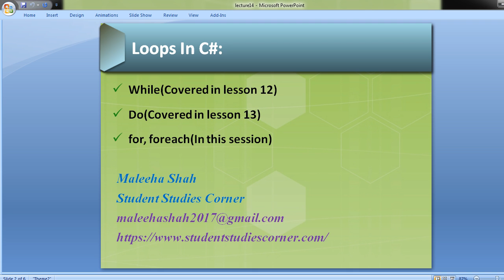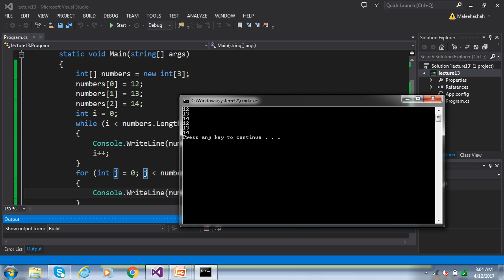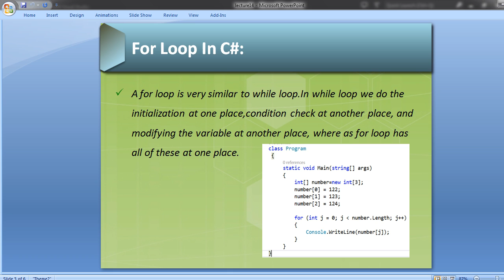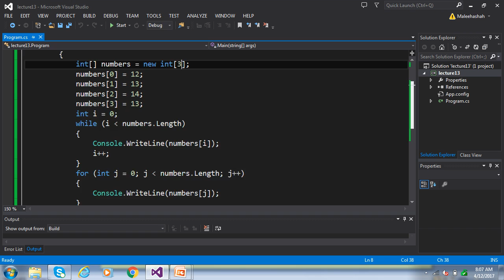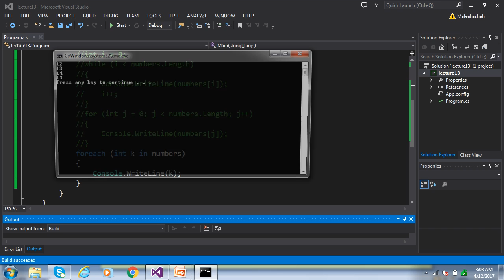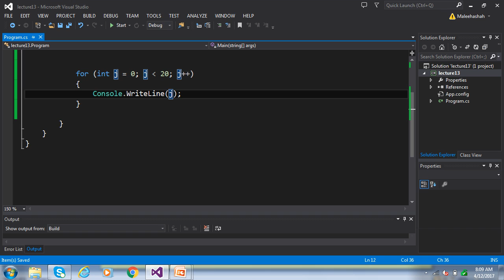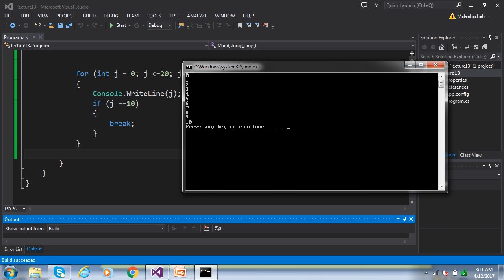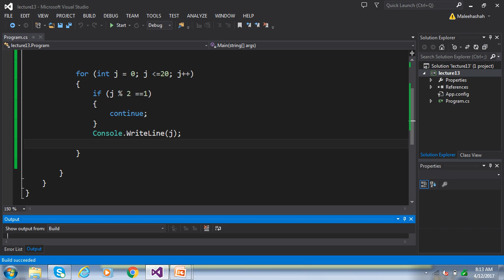Student Studies Corner- | C# - Lesson 14 | for & foreach Loop In C# In Urdu Version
The C# language is intended to be a simple, modern, general-purpose, object-oriented programming language.C#(pronounced as see sharp) is a multi-paradigm programming language encompassing strong typing, imperative, declarative, functional, generic, object-oriented (class-based), and component-oriented programming disciplines. It was developed by Microsoft within its .NET